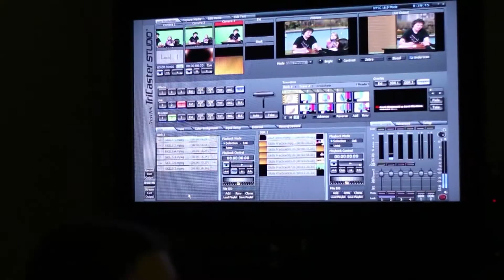SkillsUSA Georgia Commercial (2014)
Gold medal video produced by Stephanie Montal (Sr.), Paige Wagoner (Sr.), and Janice Wheaton (Jr.).